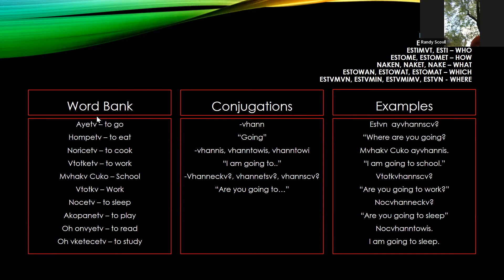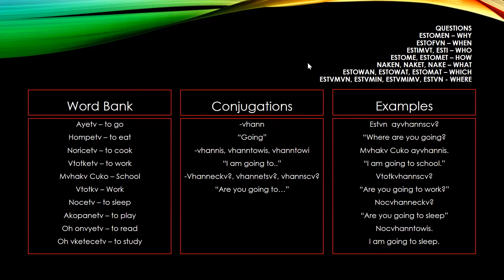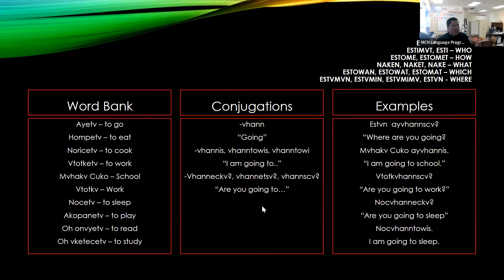10-12-2022 Conversational Mvskoke Language Class (Mvhayv Paskova Deere)